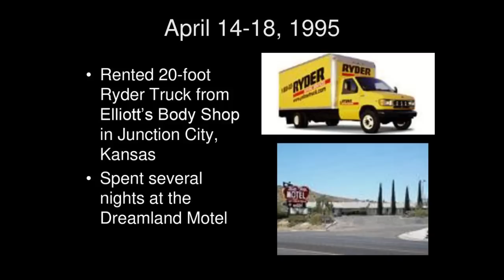THE JUSTIFIED EXECUTION OF - Timothy McVeigh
Timothy James McVeigh, was executed for the Oklahoma city bombing.